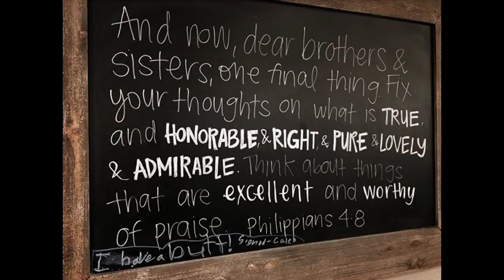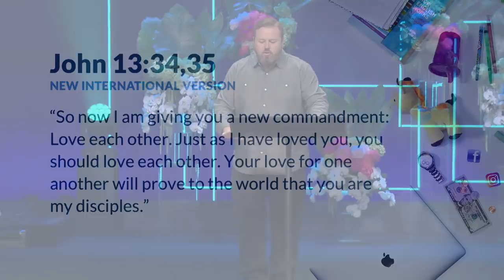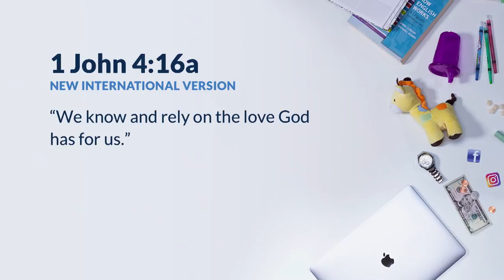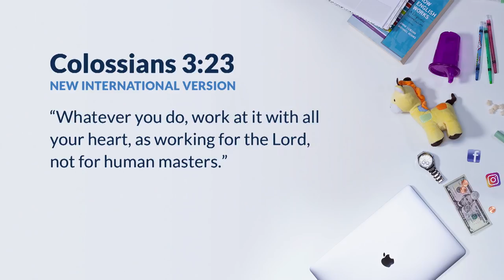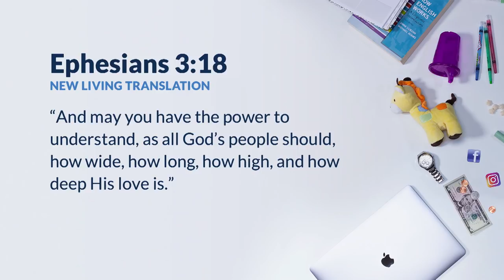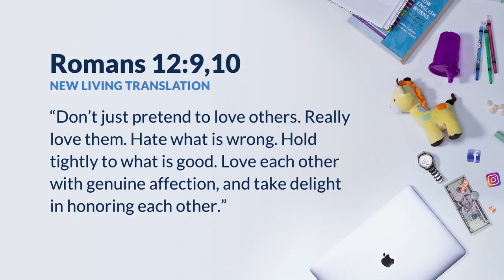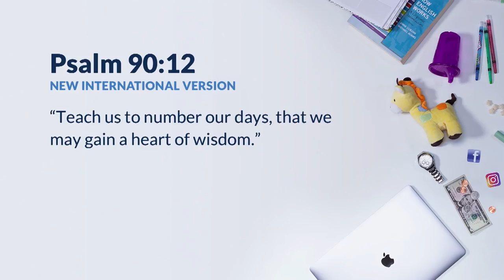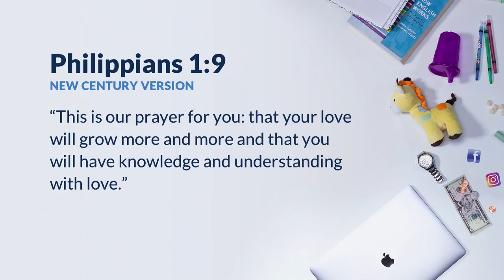Learn How To Make Room For What Matters Most with Tommy and Amy Hilliker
— We all need space in our lives. In this message, Tommy and Amy Hilliker take a look at making space for what matters most — love. You’ll learn how to live a life of love, let God define what love is, and let love determine your priorities. Find out three things to practice in your daily life to get filled up so that you can overflow with love onto other people. Don’t miss this special Mother’s Day message that will teach you how to practice presence over productivity and focus on people over technology. Discover how the starting place in living a life of love is being loved.

(Saddleback Church) (Making room for what matters) (What matters most) (Relationships) (People first) (Too busy for people) (Life priorities) (Mother's Day 2018) (Mother's Day message) (Message for parents) (Parents) (Parenting advice) (What is important in life) (Prioritize people) (Choose love) (Be loved) (Be filled)